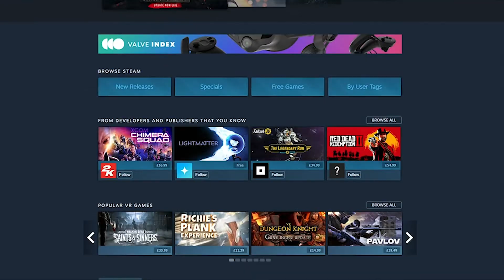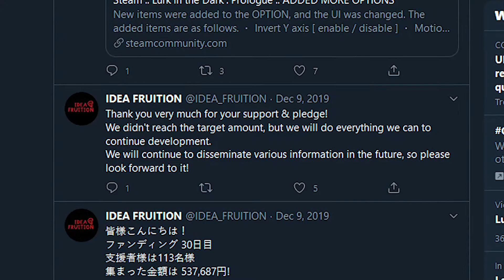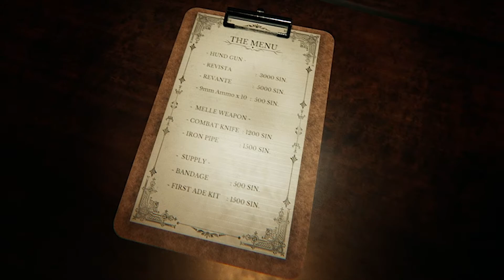Lurk In The Dark - Masterpiece In The Making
Chapters:
00:00 Intro
00:15 What is lurk in the dark
02:55 How to support it
03:20 Masterpiece in the making
04:52 Outro